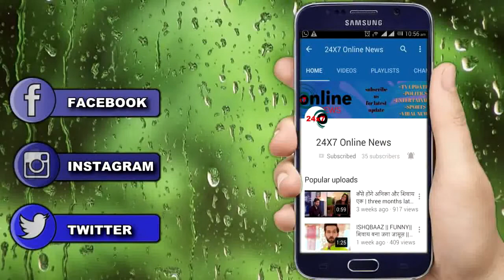BHAGYA LAKSHMI || MALISHKA के एक झुठ से क्या तबाह हो जाएंगी 3 जिंदगियाँ